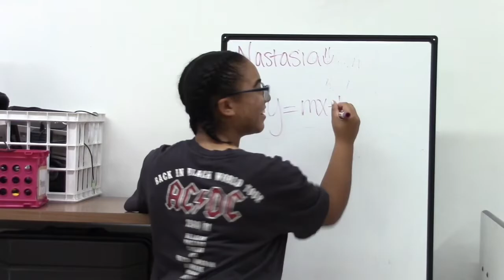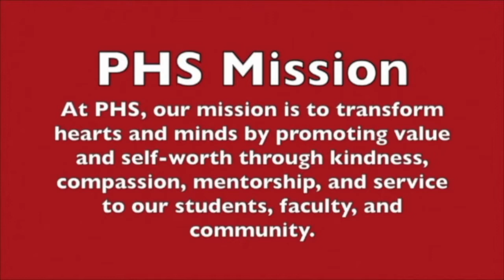WPHS News Oct 7 2022